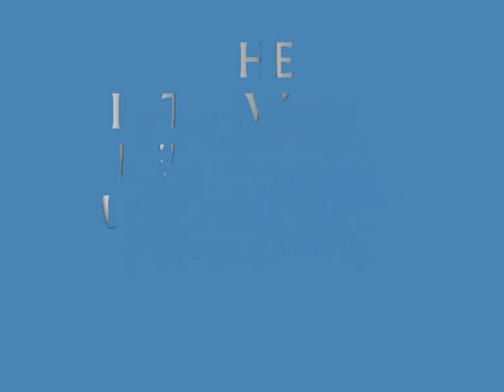THE CONTROVERSIAL INTERVIEW BEFORE THE LEGENDARY DANCE BATTLE OF THE YEAR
THE INTERVIEW THAT SPARKED THE WORDS MOST OUTRAGEOUS DANCE BETWEEN TWO ABSOLUTE LEG ENDS WHO WON .YOU BE THE JUDGE